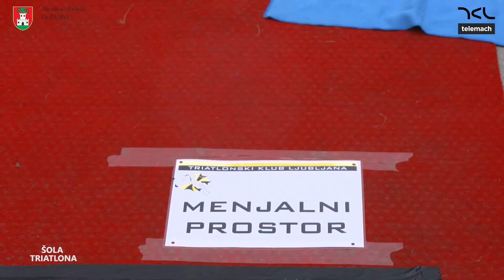TriKli Šola Triatlona FINAL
Triatlonska šola Triatlonskega kluba Telemach Ljubljana. Več informacij na